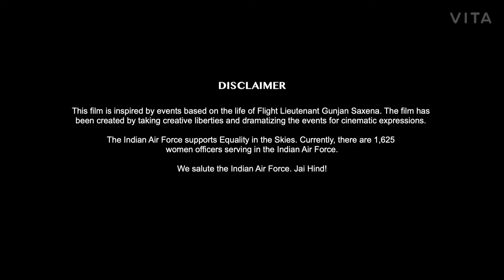Gunjan Saxena The Kargil Girl 2020 Movie Unknown Facts Box office || Budget || Janhavi Kapoor Movie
Unknown facts on 2.47 min

Gunjan Saxena The Kargil Girl is a 2020

 Hindi-language

biographical film

 directed by Sharan Sharma

produced under Dharma Productions and Zee Studios.

The film stars Janhvi Kapoor as Indian Air Force pilot Gunjan Saxena, the first Indian female air-force pilot in combat, alongside Pankaj Tripathi and Angad Bedi in supporting roles.

Principal photography commenced in February 2019 and was wrapped up in October;

it was extensively filmed across Lucknow.

Due to the COVID-19 pandemic, the film was unable to release theatrically and was picked up for distribution by Netflix.It was released globally on 12 August 2020.

all the information shown in this video are based on the newspaper articles,magazines and different internet websites as wikipedia,imdb,boxoffice india,muvyuz etc if any information is wrong in this video the publisher of this video is not responsible.